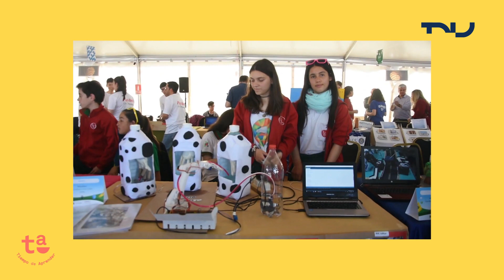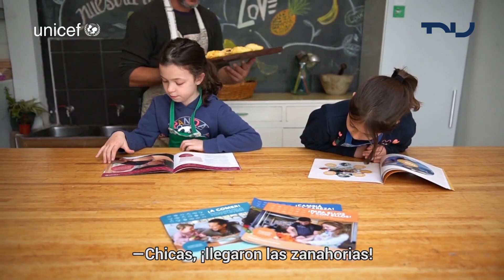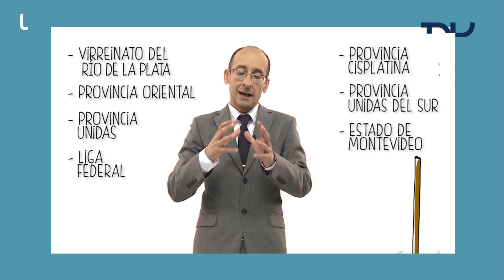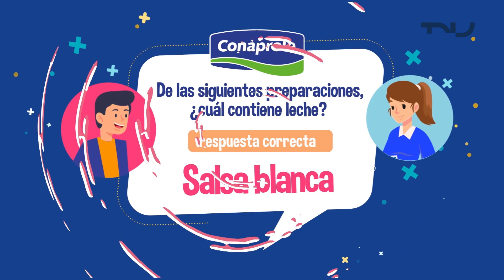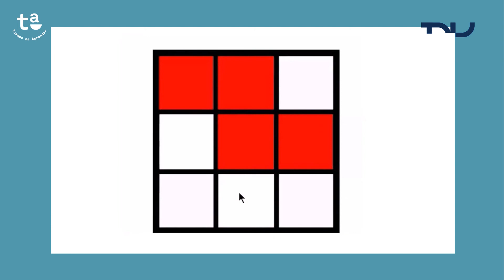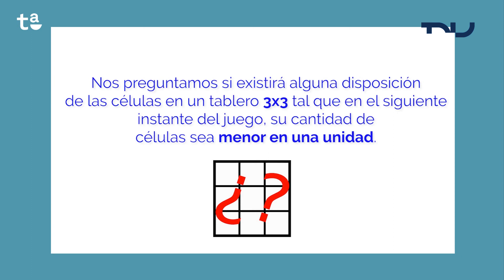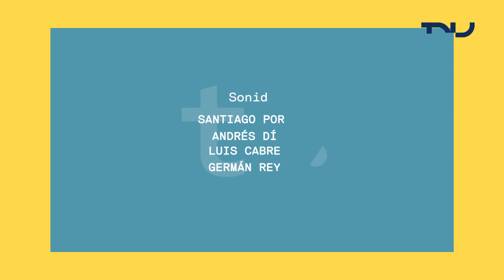TA, Tiempo de Aprender (29/10/2020)